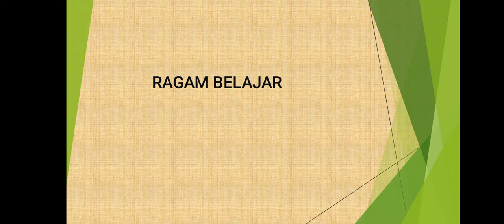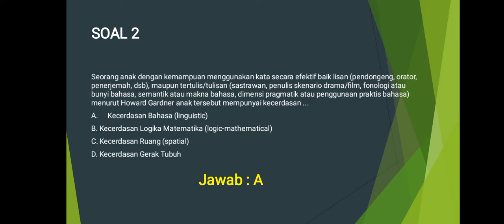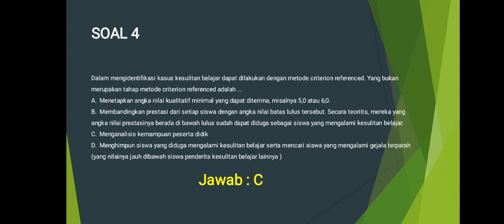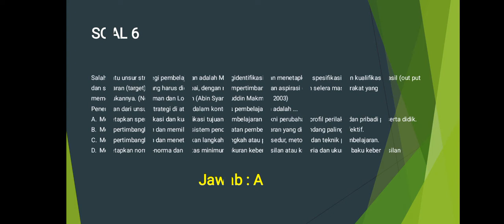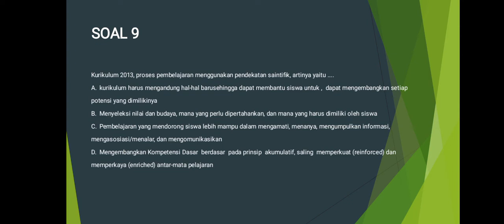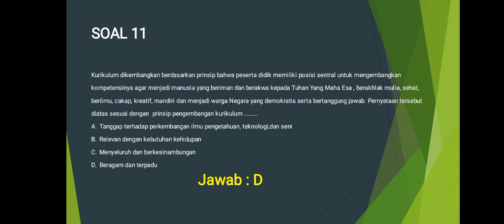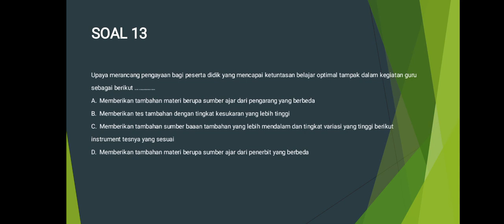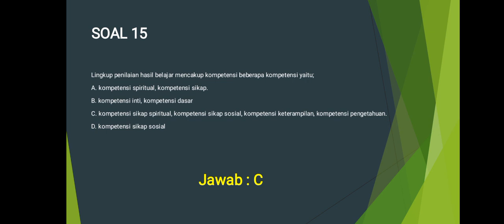SOAL LATIHAN LULUS UP PPG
Video ini berisi penjelasan mengenai latihan soal UP(Uji Pengetahuan) PPG (Pendidikan Profesi Guru) dengan dilengkapi langkah dan prosesnya, sehingga lebih mudah dipahami.

Ikuti step by step yaa..

jangan lupa subscibe channel ini yaa..agar lebih berkembang